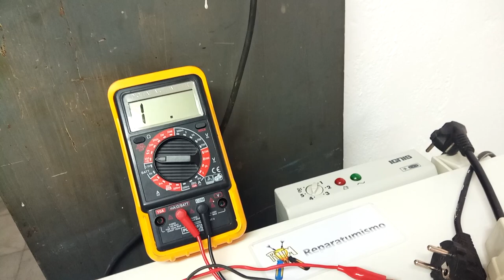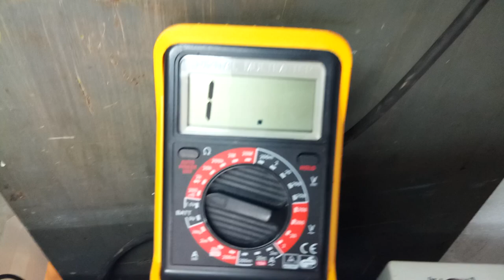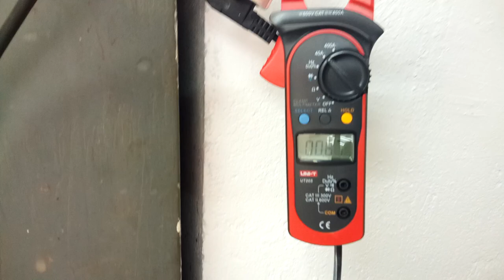REVISION PREVENTIVA DEL ESTADO DE LA BOBINA Y CONSUMO EN AMPERIOS COMPRESOR DE ARCON FRIGORIFICO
Video dedicado a la COMPROBACION PREVENTIVA de un compresor en buen estado,  si podéis antes de que se averíe medidlo y anotarlo, os ayudara a diagnosticar una avería cuando esta se produzca.